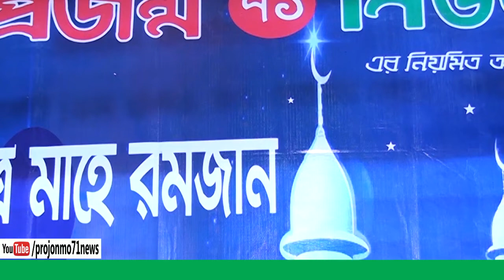বিধায়ক আলোক তুমি। কথা ও সুর: মাহফুজ বিল্লাহ শাহী। Album:Monihar(Saimum)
না'ত : বিধায়ক আলোক তুমি।
কথা ও সুর: মাহফুজ বিল্লাহ শাহী।
Album:Monihar(Saimum)
Specially Thanks  Md Tawhidul Islam

বিধায়ক আলােক তুমি
দ্বীনের বিধান কী তা দেখিয়ে গেলে ।
বিপথ ও সুপথের সন্ধানও দিয়ে গেলে ।

 বিদীর্ণ হৃদয়ের বিদারিত বুক থেকে
বিদূরিত করেছাে সকল ব্যথা ।
সম্প্রীতি সচতেন সমাজ বিনির্মাণে |
চিন্তা বিভাের ছিলে গাে সদা
তুমি বন্দি মানবতার মুক্তি দিলে ।

 বাহুর বলে কেউ বন্ধু তাে হয় না ।
বহুগুণে বেড়ে যায় জুলুম শােষণ
তােমার ছিলাে মন হৃদয়ে ভালােবাসা ।
কখনাে করনি বৈরনির্যাতন
তুমি করেছাে ক্ষমা কারাে আঘাত পেলে